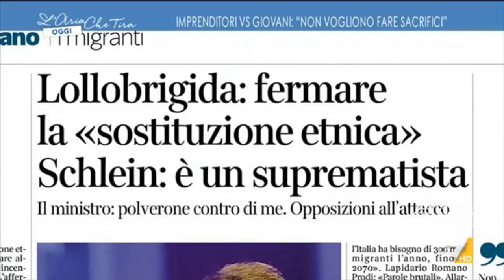Sostituzione etnica, Non sono fascisti, sono nazisti. Scontro tra la Bompiani e Castelli. 19apr2023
Durissima presa di posizione della scrittrice dopo le frasi pronunciate dal ministro dell'agricoltura al congresso della Cisal a proposito della denatalità. Una frase ripresa anche in più occasioni dalla stessa Meloni - "Io mi stupisco sempre quando sento in televisione dire: no, per carità, non sono fascisti! E' vero, non sono fascisti, sono nazisti! Perchè la sostituzione etnica è a un passo dallo pulizia etnica" - La conduttrice cerca di minimizzare dicendo che hanno usato parole sbagliate, ma la Bompiani replica - "Certamente sbagliate, ma sbagliate per noi, non sbagliate per loro. Sono piuttosto un'idea nazista. Quindi semmai, se hanno delle simpatie che hanno dimostrato di avere, non sono solo e tanto per il vecchio fascismo, ma per il nuovo nazismo. Queste sono parole da nazista. II razzismo - aggiunge la Bompiani - "che fa parte integrante del nostro governo, è un campanella d'allarme molto grave. Basta vedere a chi giova il governo della Meloni. Ai ragazzi no, alle donne no, ai poveri no, agli stranieri no, ai gay no, e quindi all'uomo, maschio, etero, ricco, bianco, cattolico, e cioè il suprematista bianco" - Il leghista Castelli replica - "Essendo io organico a questo governo, ho scoperto stamattina di essere nazista. Castelli ritiene l'epiteto un "insulto sanguinoso" a cui dice dice di non voler replicare agli insulto, ma chiama la Bompiani vecchia signora. Secondo la sua teoria, Castelli che la denatalità è un fatto e l'arrivo dei migranti è in effetti una sostituzione etnica, approvando di fatto le parole del ministro Lollobrigida. Ma la Bompiani replica che non parlava di lui ma che la frase è stata detta dal pres. del consiglio e dal cognato, e ribadisce che tra sostituzione etnica e pulizia etnica il passo è breve.